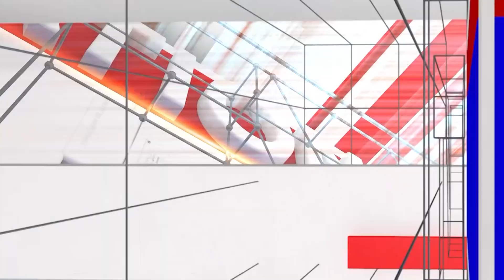Thugs of Ramaghada: ಕೂಲ್ ಮಹಾಲಕ್ಷ್ಮಿ ಥಗ್ಸ್ ಆಫ್ ರಾಮಘಡದ ರೇಣುಕಾ ಆಗಿದ್ದು ಹೇಗೆ? | National TV